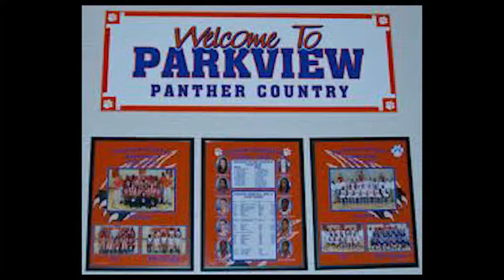Show 6.2: Basketball Commercial